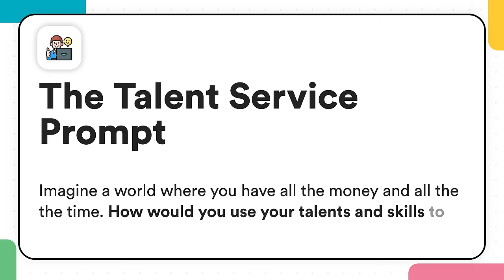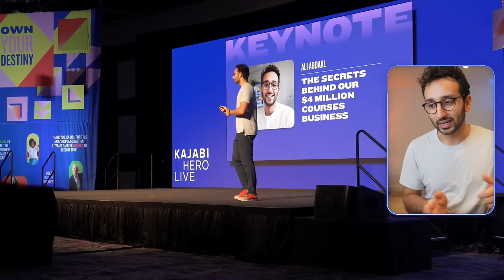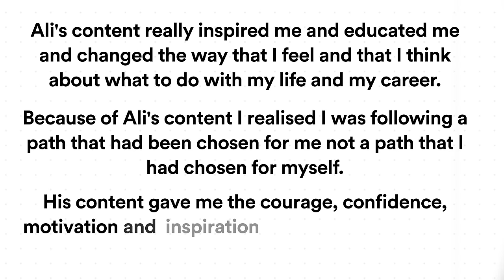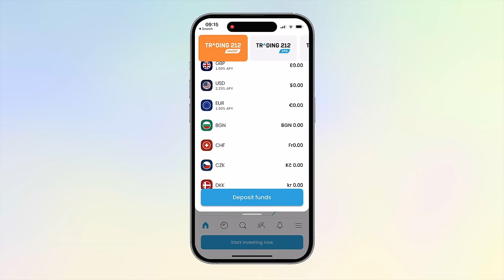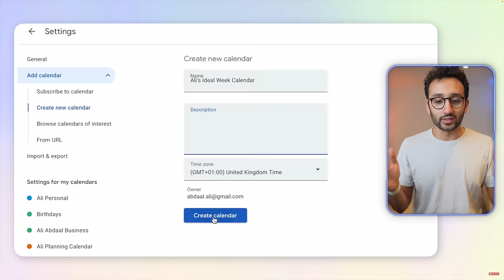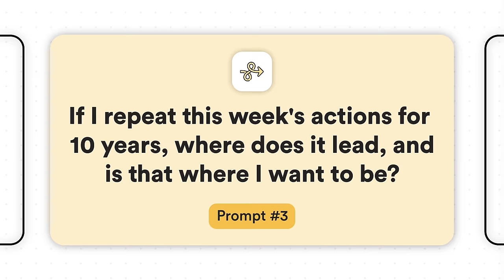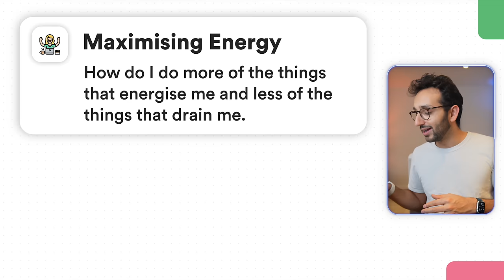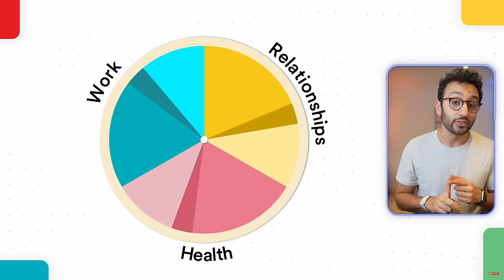Change Your Life by Journalling - 10 Powerful Questions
This video does not represent financial advice, and I am not a financial advisor. When investing, your capital is at risk. Investments can rise and fall and you may get back less than you invested. Past performance is no guarantee of future results. Free shares can be fractional. *Terms and fees apply

Journalling has had a greater impact on my life than almost any other habit I have. But having the right prompt or question makes a big difference, so in this video, I'm sharing 10 of my favourite. Enjoy x

By the way, you can watch this video in a few other languages by changing the audio settings xx

⌚️Timestamps:
0:00 - Introduction
0:25 - Prompt 1
2:56 - Prompt 2
7:22 - Prompt 3
9:33 - Prompt 4
10:56 - Prompt 5
12:43 - Prompt 6
14:56 - Prompt 7
16:36 - Prompt 8
18:30 - Prompt 9
20:14 - Prompt 10